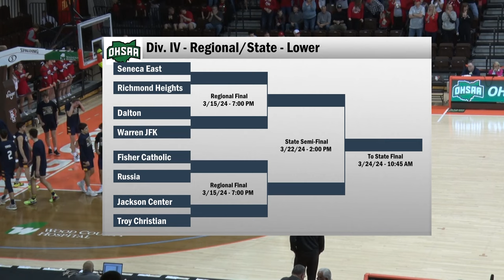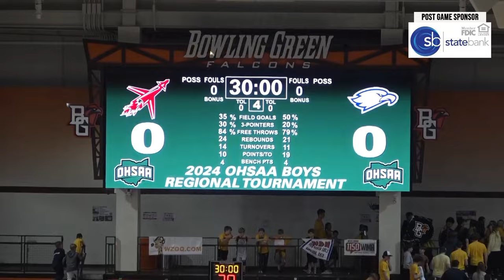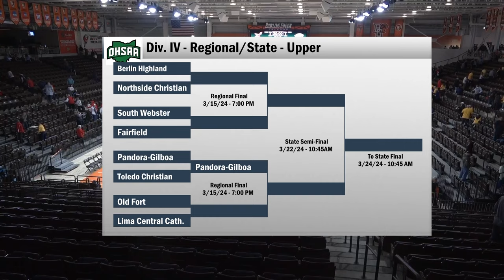Toledo Christian vs Pandora-Gilboa Boys Basketball 3-12-2024